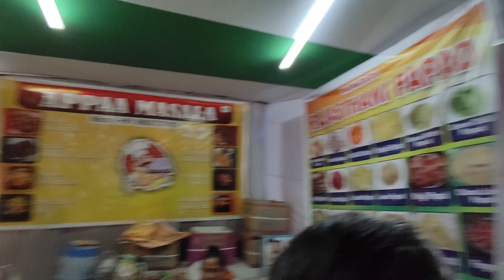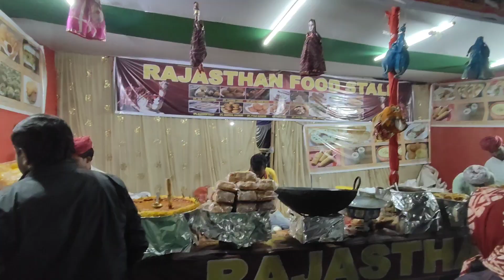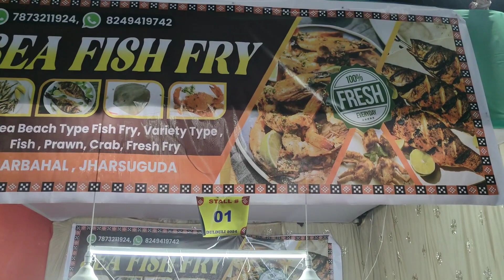Jharsuguda's Biggest Festivals Dulduli | 200 rs Saree | Handloom fab | Food stall | Dulduli dance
Hello Guys well come to my YouTube channel " PREMRAJ ODIA VLOGS" .

Visit Again ...